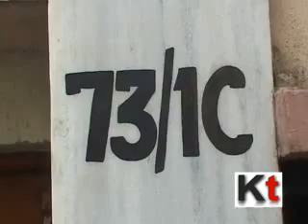Mysterious Triple Murder Case at Palm Avenue Kolkata